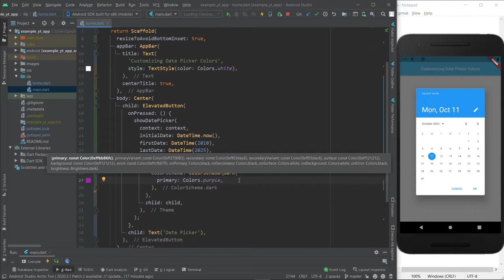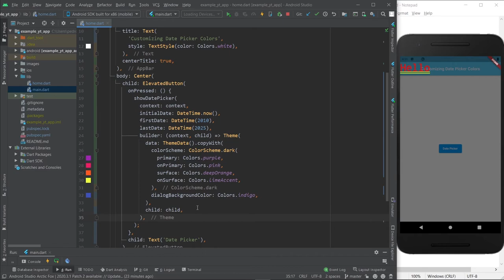Flutter - Customizing The Colors Of Your DatePicker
If you've ever wanted to pick specific and unique colors (different from your theme) for your Flutter's DatePicker, then watch this video!

00:00 - Intro
00:30 - Short Explanation Of DatePicker Colors
01:00 - Customizing The DatePicker's Colors
07:02 - What Happens With A Different Child
08:18 - Like & Subscribe
08:39 - Flutter Mentor Out